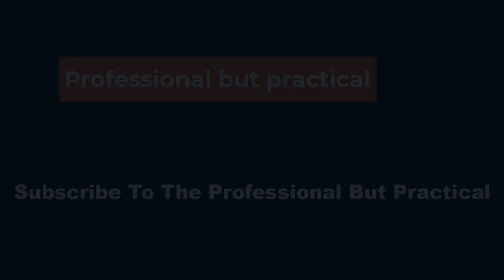🏀Liberty’s Jonquel Jones: Caitlin Clark needs ‘some grace’ as she adjusts to WNBA 🏀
"I think I was just more active [in Saturday's game], I think I was cutting harder, I was setting up screens harder, got a few backdoor cuts for layups," Clark said. "I think just playing with better pace and that's kind of a learning thing. It's not something I always had to do at Iowa.

"But in the league, everybody's all over me, they're hounding me 94 feet, I'm getting trapped on every ball screen, getting blocked on every stagger screen. So I think it's just a learning process. And I'm gonna continue to learn from game to game. But I thought tonight was better."

Jonquel Jones, the WNBA’s MVP in 2021 and a former No. 6 overall pick, said the rookie needs some space to grow into the league.

"I think the media needs to give her a little bit of grace and time to develop into a player,” Jones said. “She's learning every game as she's out there. Her impact on this league is going to be tremendous and only grow as she matures.

"But just give her some time, man. Look at Kelsey Plum and how it was for her when she first came into this league and the player that she is now. Just give her some grace."